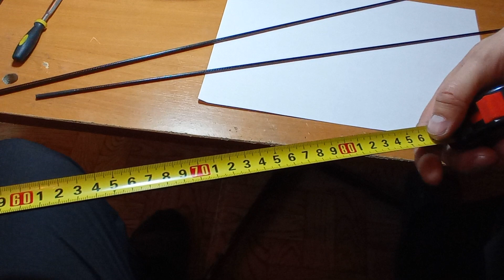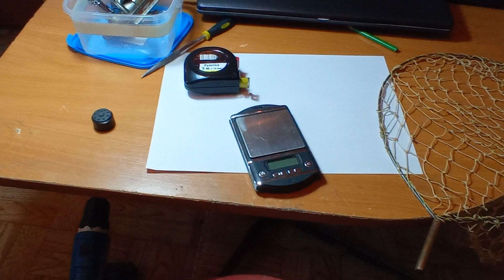С чего начать делать СПИННИНГ ДЛЯ МОРМЫШИНГА?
Мы вместе с тобой сделаем спиннинг для мормышинга! Начнëм сборку с бланка .
Не могу остановиться на достигнутом. Сделал хорошо, хочу сделать ещё лучше!